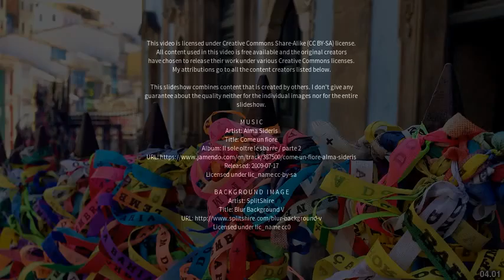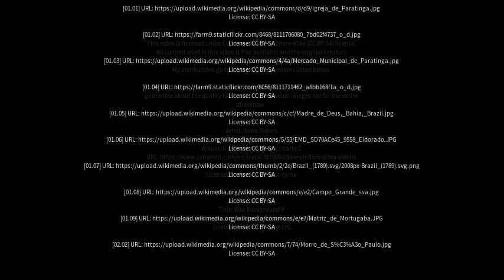Best places to visit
Best places to visit - Paratinga (Brazil) Best places to visit - Slideshows from all over the world - City trips, nature pictures, etc.